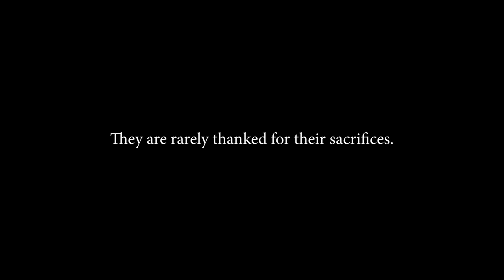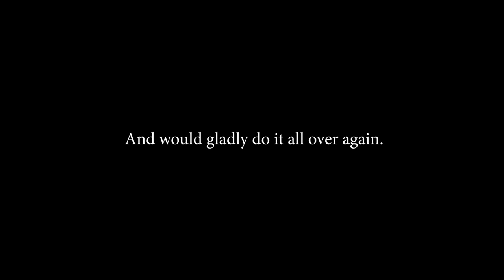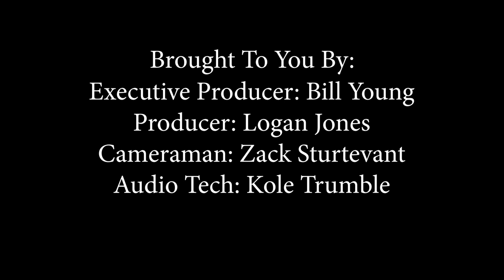Thank you, Wylie HS Veterans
A tribute to all veterans. What it means to serve in the words of veterans and their spouses.